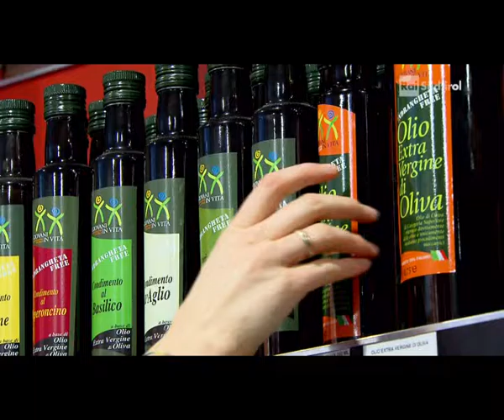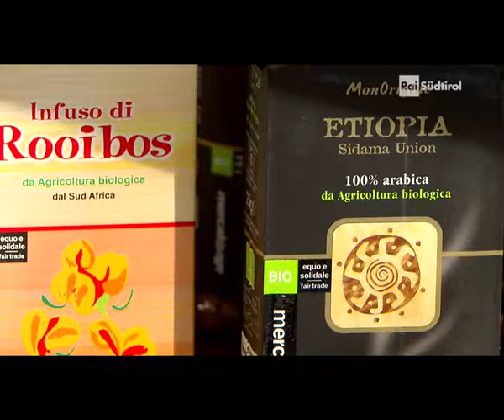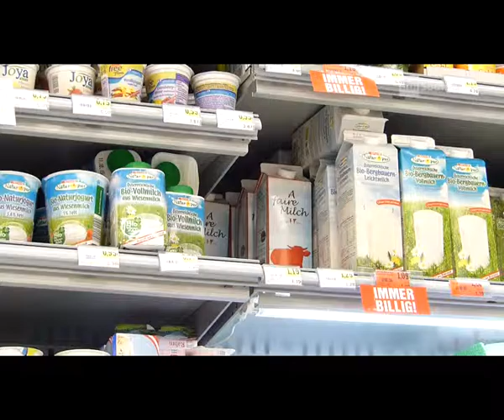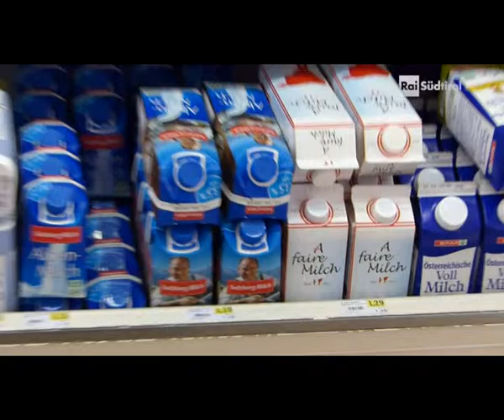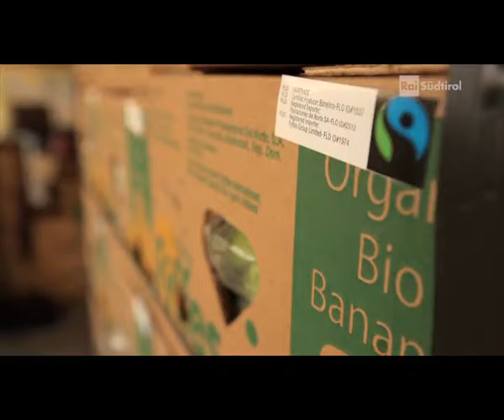Land&Leben: Ernährung Global&Lokal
Land&Leben: Das Landwirtschaftsmagazin auf RAI Südtirol - Redaktion: Marianne Kasseroler